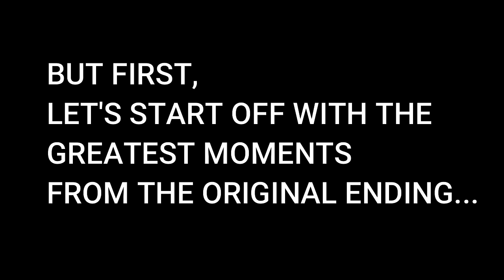Moments of Deleted Scenes That Should Have Stayed in SCARY MOVIE 2 (Supercut)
These are bits and pieces of the deleted scenes of Scary Movie 2. There are 40 minutes worth of scenes and most should have stayed put in order for the film to make sense. I picked the best moments and lines to make this supercut. These are the moments I believe should have been in the final cut of Scary Movie 2.